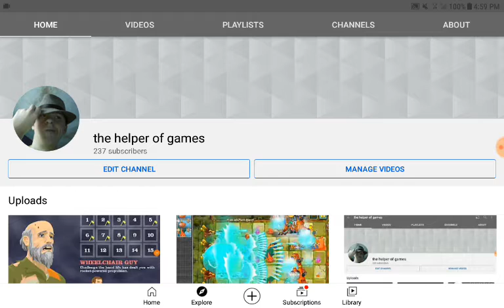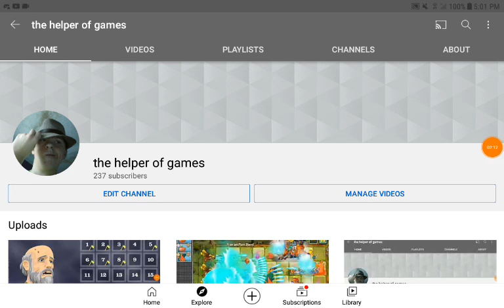a very huge storm is here!| update video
ok so i checked the sound, you can kinda hear it without headphones so if you guys do want to hear the thunder (time stamp, 0:50)